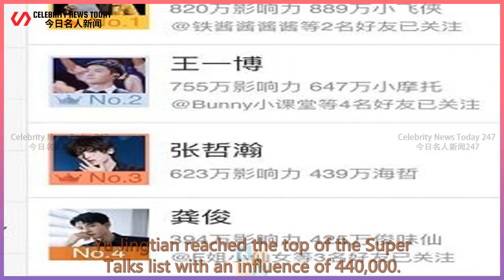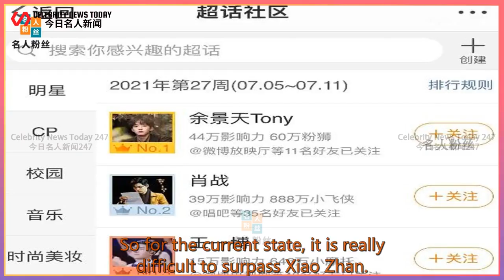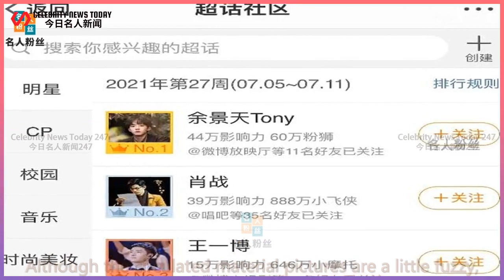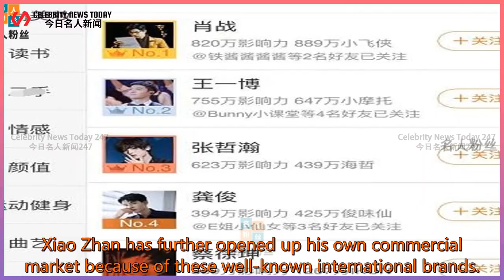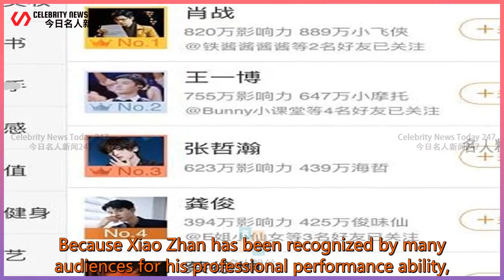Xiao Zhan loses the top stream in Super Talk? The new endorsement is announced soo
Celebrity News Today 247 2021/07/05 : Xiao Zhan loses the top stream in Super Talk? The new endorsement is announced soo
 Xiao Zhan loses the top stream in Super Talk? The new endorsement is announced soon, and the materials come out Xiao Zhan is still handsome  A new round of the Super Talking List seems to have begun again. Looking back at the previous episodes of Super Talking List,  Xiao Zhan has almost always been in a very leading position.  But in the latest issue of th